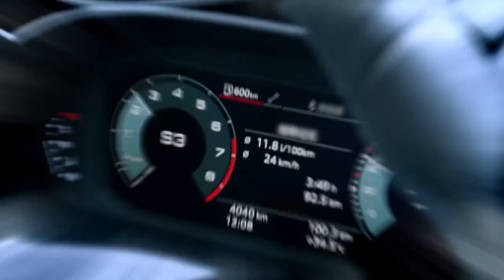Giá đỡ điện thoại ô tô Baseus CW01 15W Magnetic Wireless Charging Car Mount Air Vent Version